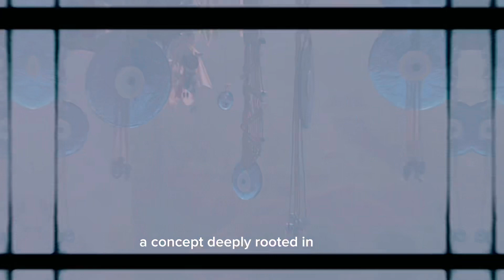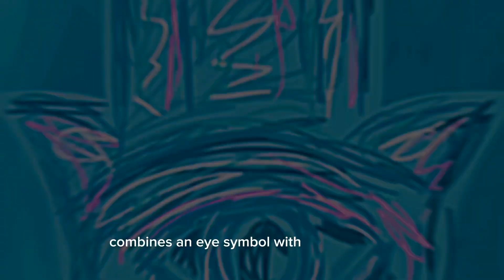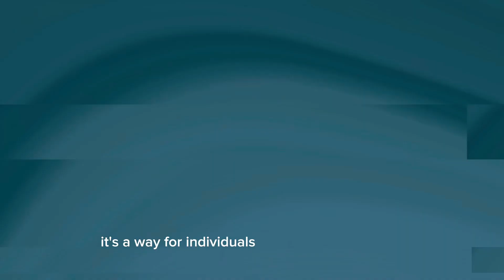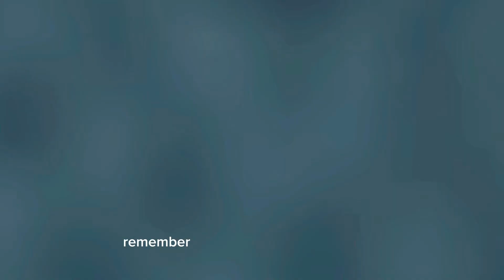The Evil Eye: Unveiling Its Mysteries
🎥 Did you enjoy diving into the captivating world of the Evil Eye and its enigmatic powers? We certainly hope you did! 🔮✨

In this video, we delved into the mystique surrounding the Evil Eye, exploring its origins, cultural significance, and the fascinating beliefs that have been passed down through generations. From ancient legends to modern interpretations, the Evil Eye continues to bewitch and bewilder us.

We love engaging with our viewers and sharing thoughts on the uncharted territories of the unknown.

Time code -
00:00 - 00:14 - intro
00:15 - 00:36- What is the evil eye
00:37 - 01:00 - Where did the evil ete originate from?
01:01 - 01:23 - How to defend against the evil eye?
01:24 - 01:50 - nazar boncuk and hamsa hand
01:51 - 02:12 - Evil eye from a psychologist's standpoint
02:13 - 02:31 - Evil eye inspirations
02:32 - 02:55 - How the evil eye can be seen as
02:56 - 03:21 - conclusion
03:22 - 03:40 - outro